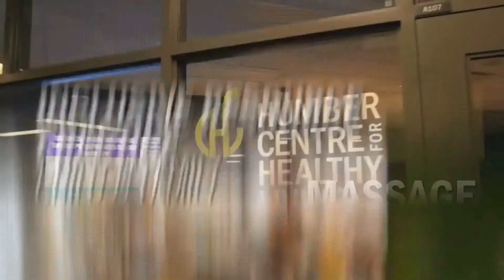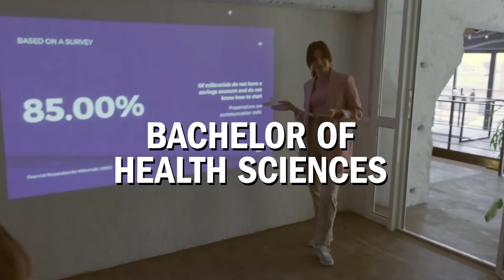FHSW Program Showcase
Take a quick look at all the programs offered by Humber's Faculty of Health Sciences & Wellness.

Explore healthsciences.humber.ca and check out the programs, descriptions, testimonials, and more!